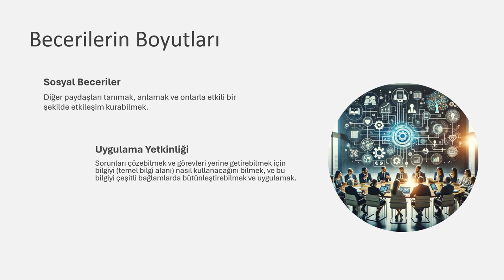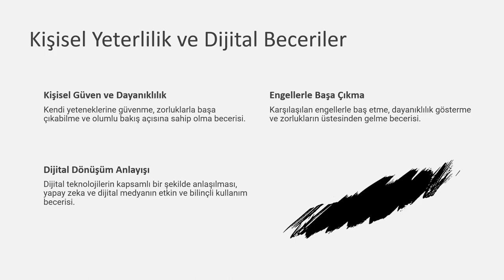VUCA Dünyasında Becerilerin Önemi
Gittikçe etkisi artan VUCA dünyasında bireylerin başarısı etkili performans göstermelerine bağlı olarak artıyor. Bu baskının üstesinden gelebilmenin temeli de bilgi ve becerilerin karışımında yatıyor. Bunu başarıyla yönetmek de becerilerin öne çıkması ile mümkün. Bu beceriler, karmaşık sorunların bağımsız çözümünü sağlayarak öngörülemeyen ve önemli değişikliklerle başa çıkmayı sağlayacak ana unsur olacaktır. Ve hatta bu beceriler, mesleki sınırların da ötesine geçerek sosyal siyasal ve küresel konuları da kapsayacaktır.